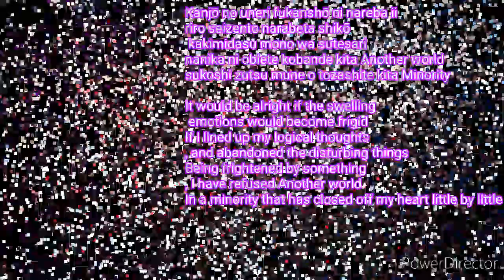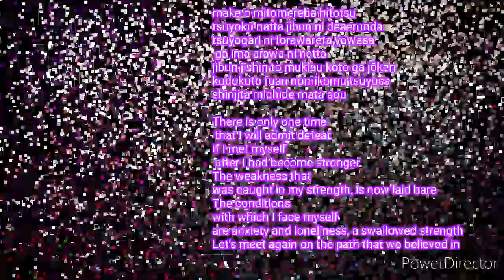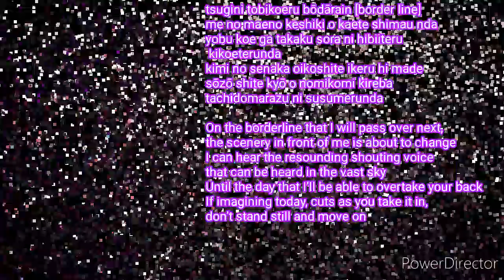another world eng and romiji lyrics